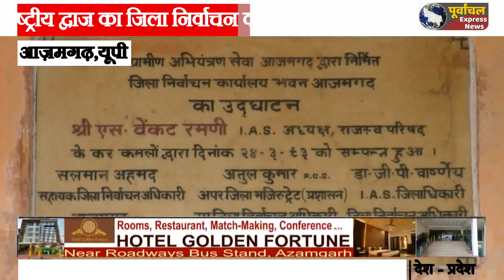गांधी जयंती पर शोक मनाता नजर आया आजमगढ़ का जिला निर्वाचन कार्यालय